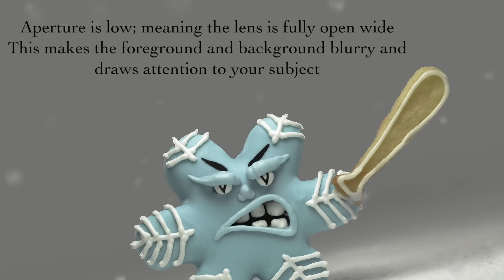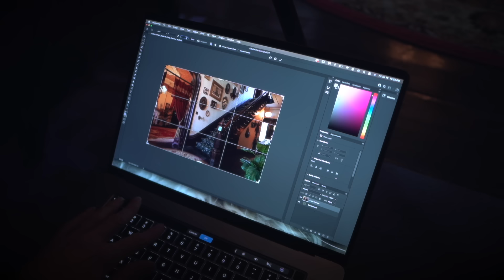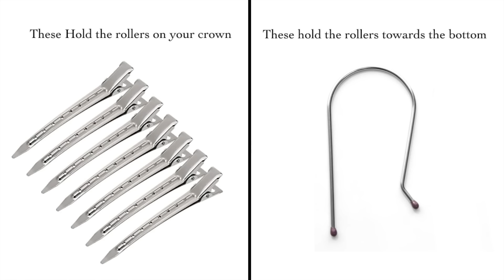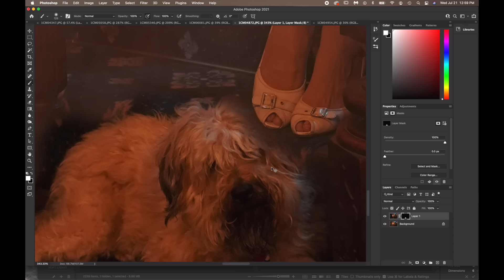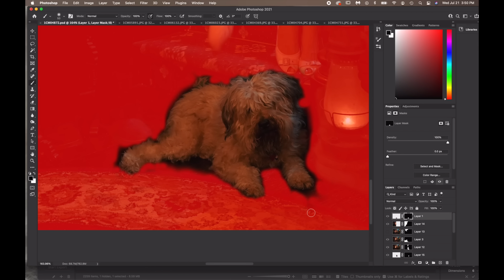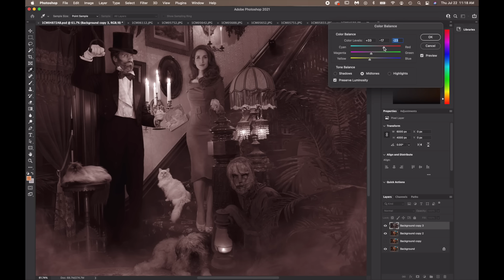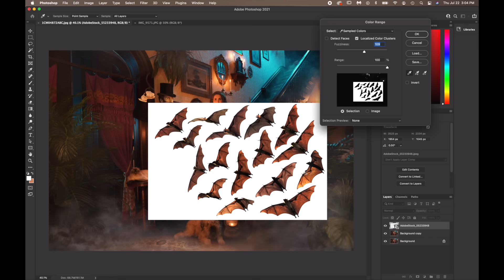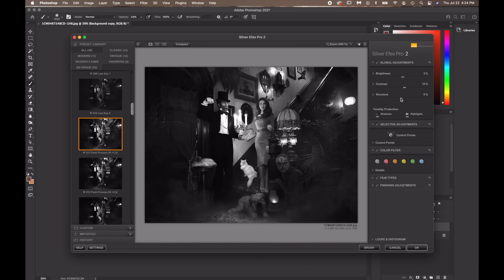Creating a Family Portrait - From the Mind of Christine McConnell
In this episode I feature how to create an eerie Fall image in the entryway of my home!

-Christine McConnell

Christine McConnell
Creator / Video Editor / Artist and set decorator

Grant McConnell
Henchman / Camera Man / Musical Composer